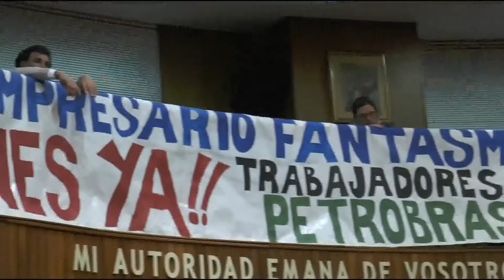Exposición del SUNCA en la Junta Departamental 07/10/2015